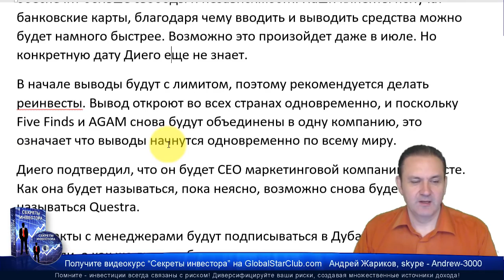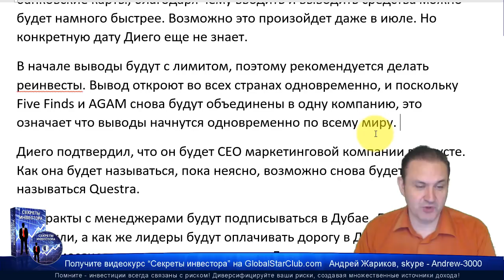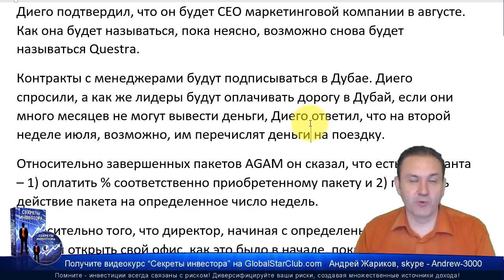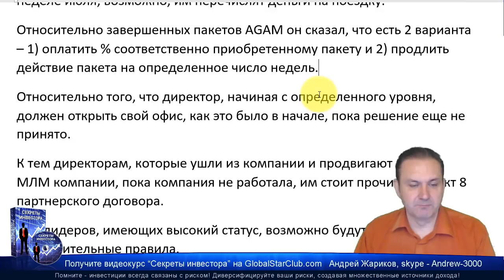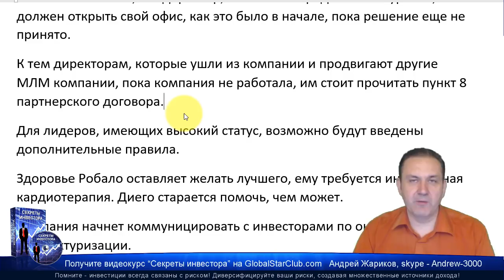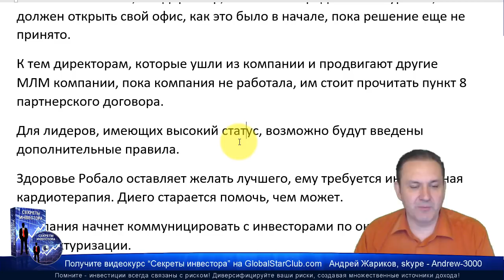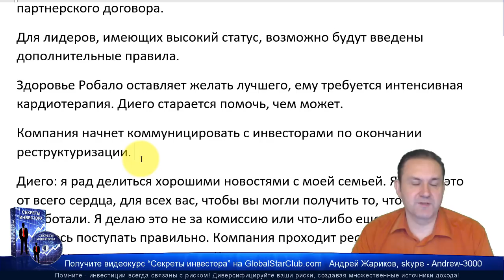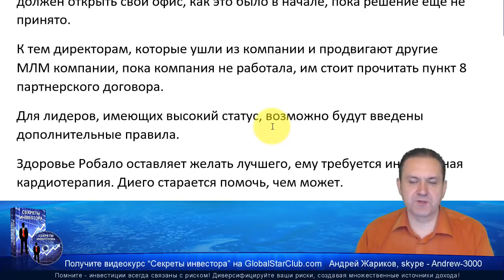Questra AGAM FWAM - Диего: Выплаты в августе, а может уже в июле!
 Questra AGAM FWAM - Выплаты в августе, а может уже в июле! ☀️✅